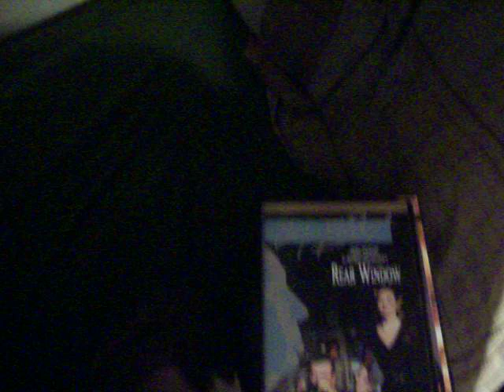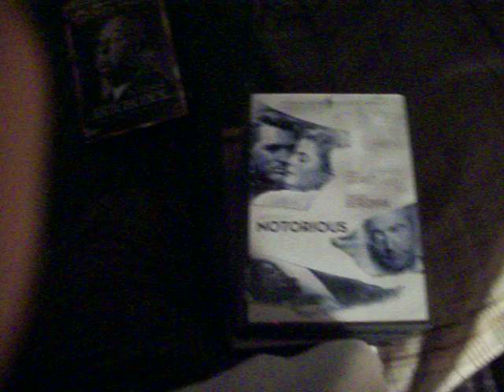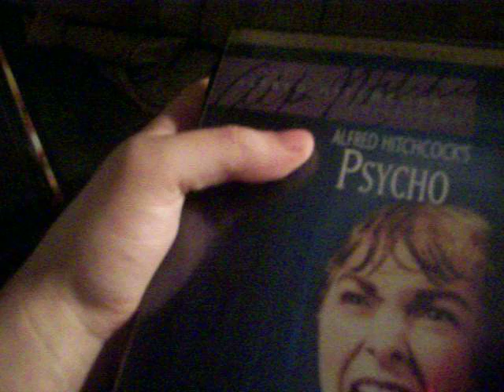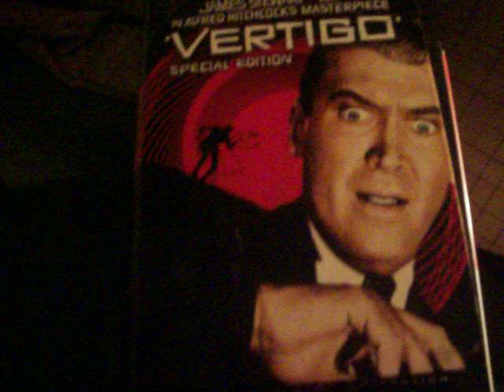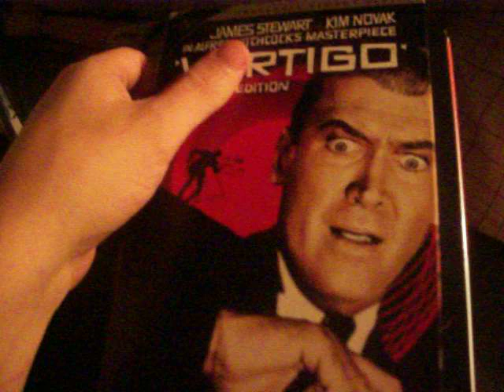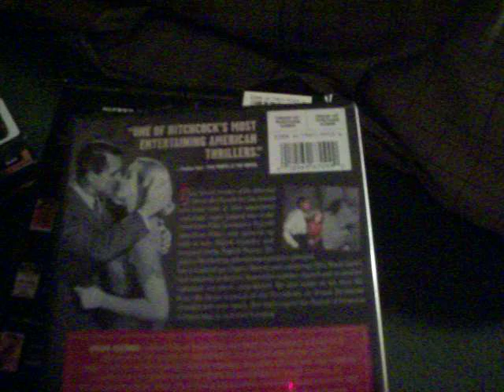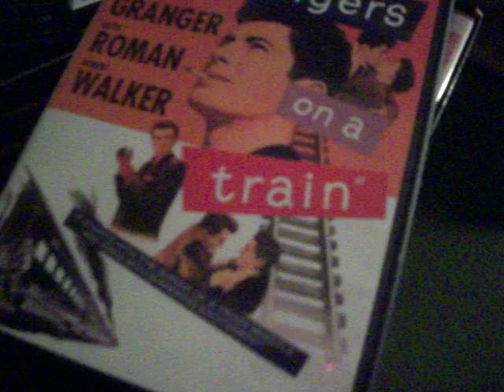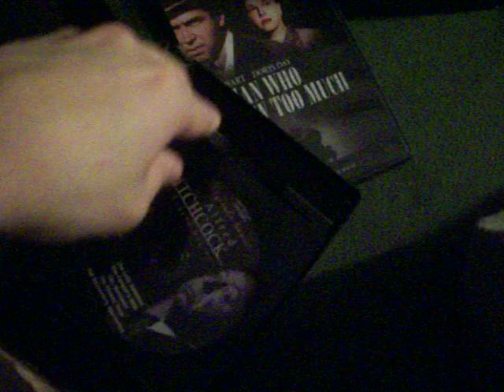My Hitchcock films.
One of my favorite directors of all time, the master of suspense Alfred Hitchcock. All of the dvds I have of his and a few thoughts on them.